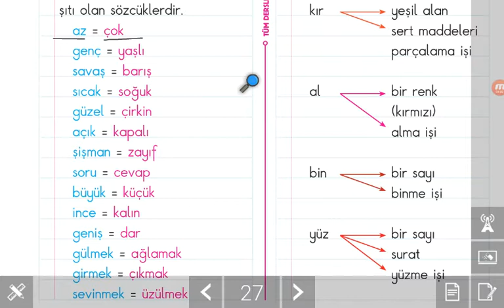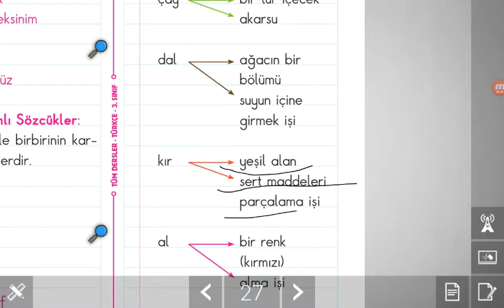الصف الرابع eş anlamı